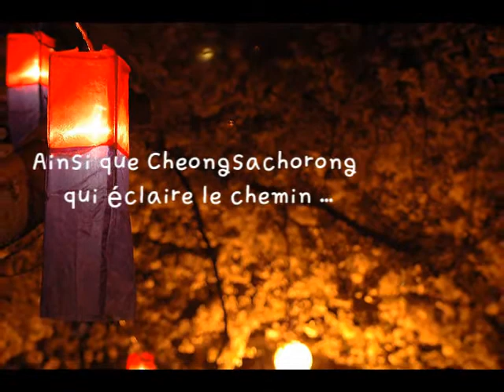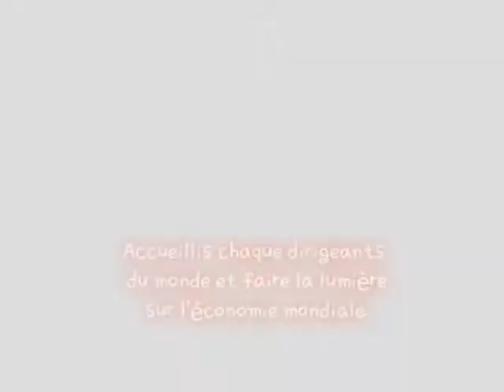G20 ucc 6.25 Guinness Book_French(6.25 기네스ucc)